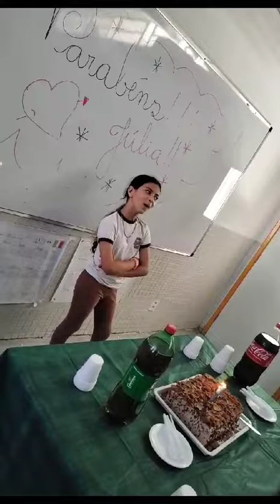Vlog - Meu Aniversário na Escola - Meus amigos